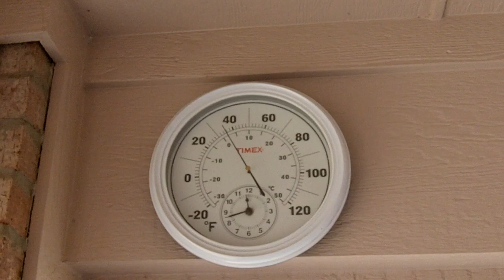snow on xmas eve